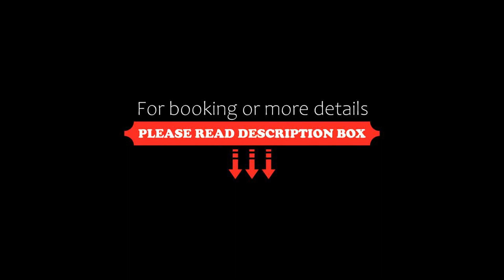Boutique 053 Hamburg Main Station, Hamburg, Germany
About Property:
This hotel is opposite Hamburg's main train station. It offers free Wi-Fi and great transport links.
The Boutique 053 Hamburg Main Station has brightly furnished rooms with desks and satellite TV.
An Italian restaurant is located in the same building as the Boutique 053 Hamburg Main Station. The lively Mönckebergstraße shopping street is a 4-minute walk away.
The Hamburg Hauptbahnhof station offers direct connections to the airport and exhibition centre.
Property Type: Hotel
Address: Kirchenallee 53, St. Georg, 20099 Hamburg, Germany
Searching For
1. Boutique 053 Hamburg Main Station - Hamburg - Germany
2. Boutique 053 Hamburg Main Station - Hamburg - Germany Address
3. Boutique 053 Hamburg Main Station - Hamburg - Germany Rooms
4. Boutique 053 Hamburg Main Station - Hamburg - Germany Amenities
5. Boutique 053 Hamburg Main Station - Hamburg - Germany Offers and Deals
Audio Credit:
Track Title: Subway Dreams
Artist: Dan Henig